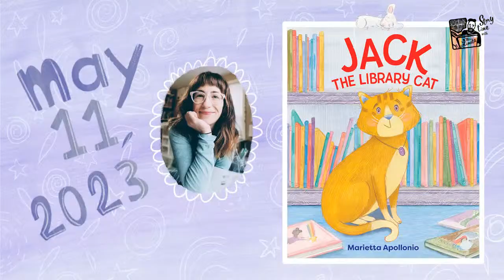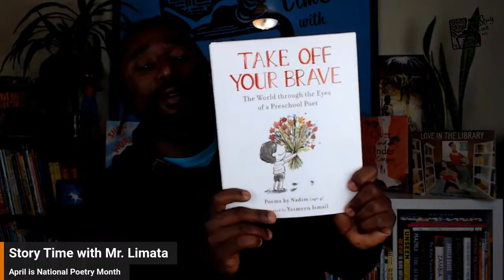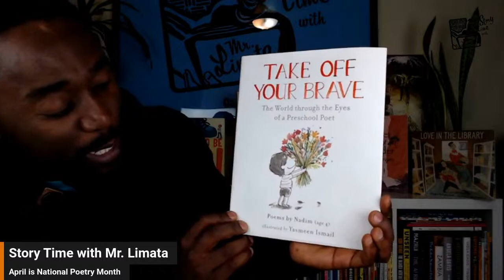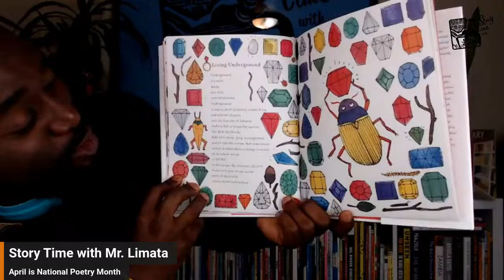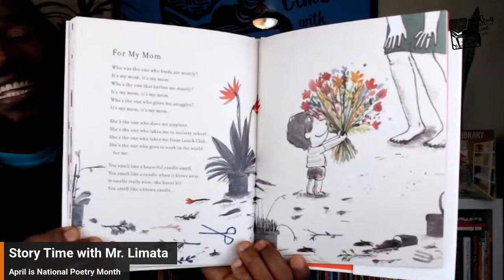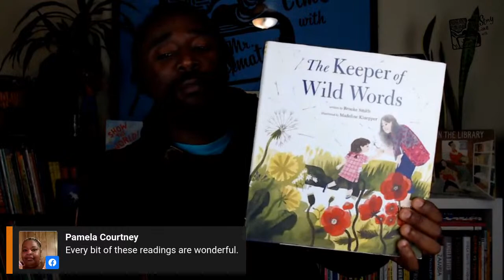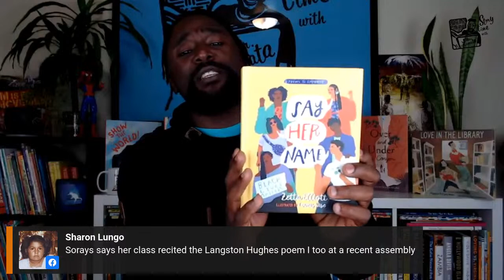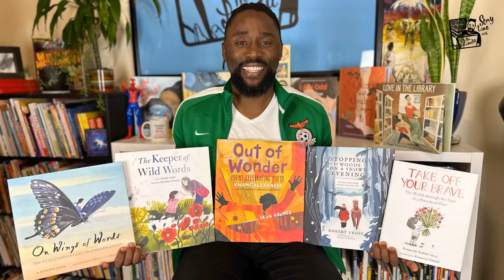TAKE OFF YOUR BRAVE by NADIM illustrated by YASMEEN ISMAIL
The World Through the Eyes of a Preschool Poet.
Four-year-old Nadim puts his words on paper and gives readers a glimpse of how he sees the world: one filled with rainbows, glitter, magical boxes, and lots of cuddles with Mom. The poems make for joyful reading… .Humorous and sweet, gentle and zany, this anthology proves that poetry is for everyone.